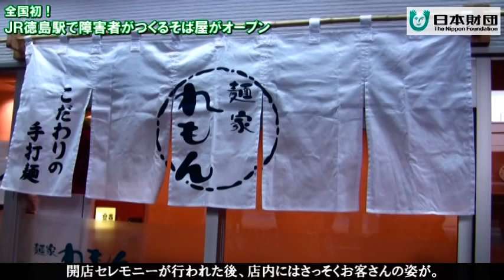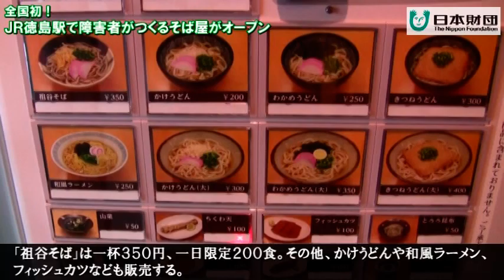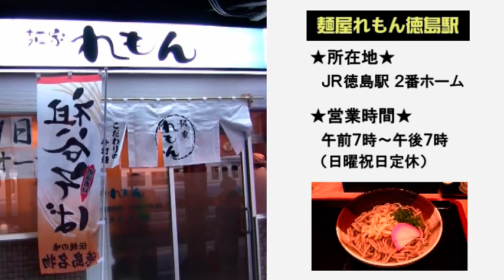JR徳島駅で障害者がつくるそば屋が開店！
12月1日JR徳島駅構内で地元名物「祖谷そば」を提供するそば屋「麺家れもん徳島駅」が開店した。このお店は製麺から調理、接客まで障害者が関わり、障害者の自立支援のモデルとして注目を集めている。